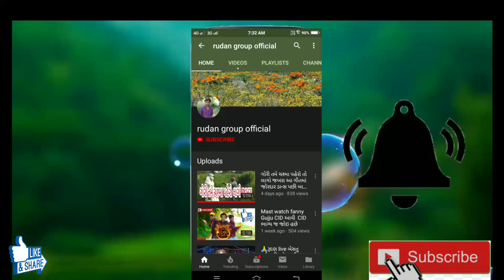mast watch fanny video આ ગબર અને કાલીયા ને જો છો તો તમારી હસી નય રોકી શકે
## ગબર ઇસ બેક##

 મિત્રો

આ વિડીયો મા ગબરસિહ અને કાલીયા નુ કિરદાર દર્શાવવામાં આવ્યું છે અને અેક કોમેડી નાટક કરીને તમારૂ મનોરંજન કરવા મા આવ્યુ છે
આ વિડીયો મા દર્શાવેલ તમામ વસ્તુઓ કાલ્પનિક છે

ગમે તો તમારા મિત્રો સાથે શેર કરજો

Ramesh H Solanki
Babu  K Solanki
Ajay  Solanki
vipul Solanki

Camera man

RAMESH M Solanki

Story sholay movie

please

May chennale